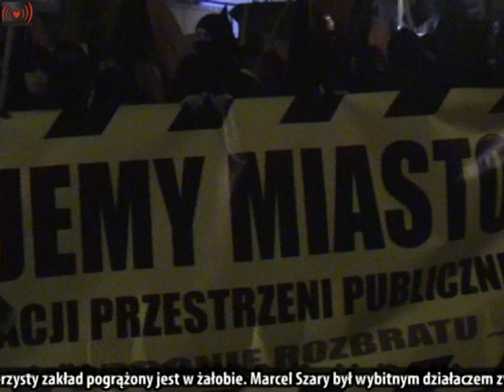W Hołdzie Marcelowi Szaremu.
Dziś rano po długotrwałej białaczce zmarł Marcel Szary, działacz Inicjatywy Pracowniczej w zakładach Cegielskiego. Jego macierzysty zakład pogrążony jest w żałobie. Marcel Szary był wybitnym działaczem związkowym i robotniczym. W czasach PRL-u należał do podziemnej „Solidarności, do których struktur przystąpił jeszcze jako uczeń szkoły zawodowej. Po 1989 roku nie zgadzając się z jej ugodową polityką odszedł z „Solidarności. W czerwcu 2004 roku stał się jednym z organizatorów komisji Inicjatywy Pracowniczej w HCP. Był przedstawicielem załogi w zarządzie zakładów H. Cegielski.Marcel Szary osierocił 8-letniego syna. Gdyby żył w tym roku skończyłby 46 lat.